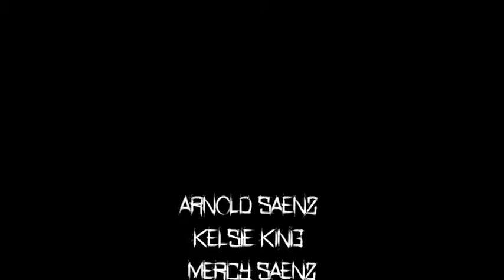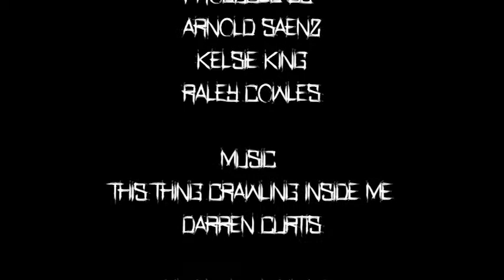Dead Fear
This video is supposed be horror. I've never made anything like this before.
Special Thanks to Darren Curtis for the music. and thanks to all that helped with this project.